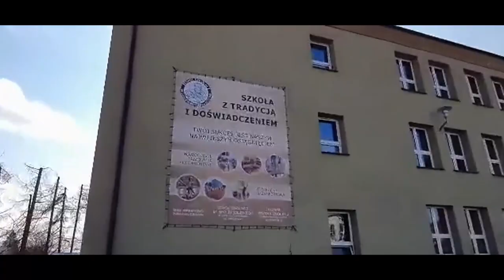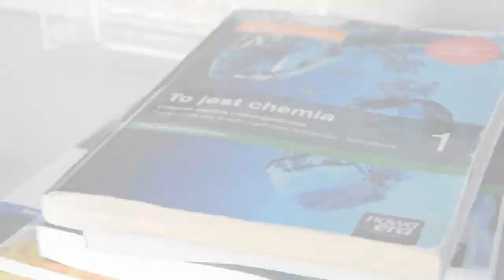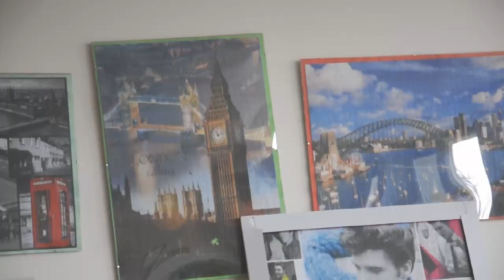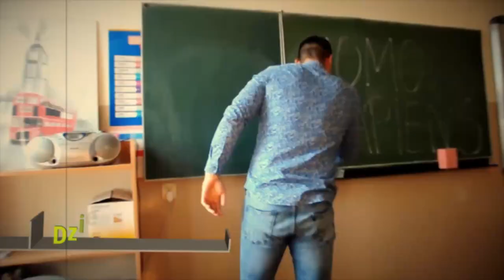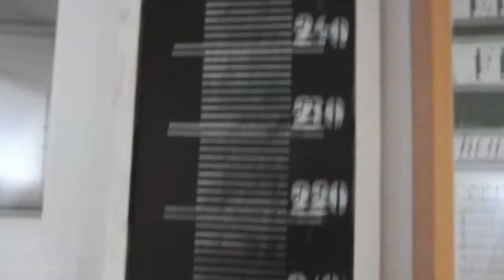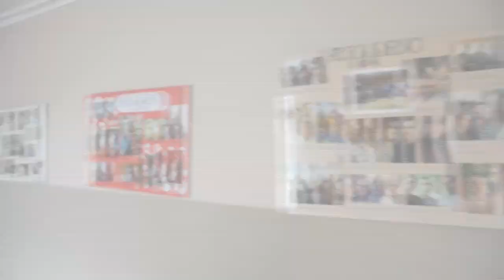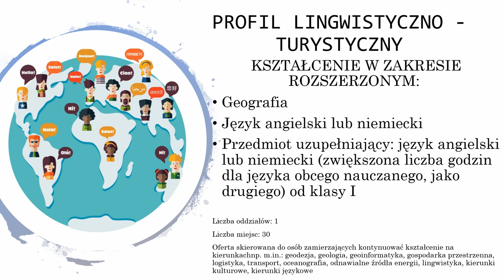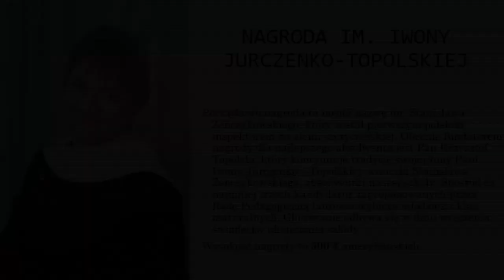Film promocyjny szkoly wersja ostateczna